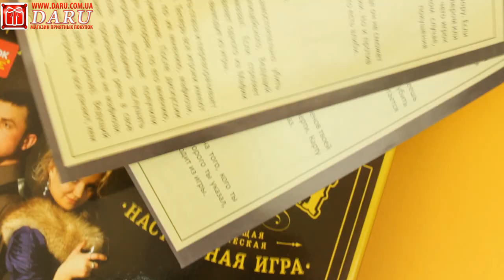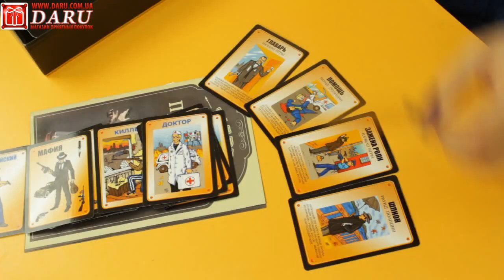Настольная игра "Мафия" (Ранок). Интересная психологическая ролевая игра с детективным сюжетом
Мафия - интересная психологическая ролевая игра с детективным сюжетом. В Мафию могут играть, как взрослые, так и дети. Она не громоздкая и не нуждается в специальном месте для игры. Организовать карточную ролевую игру можно где угодно: дома, в гостях, на улице, на различных вечеринках или даже в транспорте.
Карточным играм нет ограничений! Если Вы еще не знаете, как развлечь Ваших гостей, тогда приобретайте настольную игру Мафия, которая придаст веселья Вашему празднику.
Желаемое количество игроков: 7-22 человек.
Эта популярная и захватывающая игра не позволит Вам скучать в любой кампании.